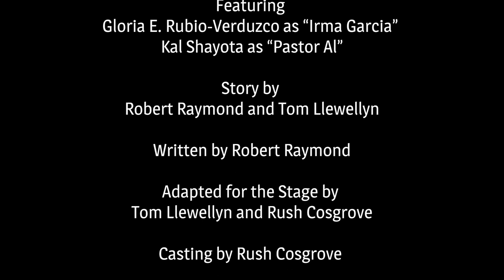Voices of The Response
Recording of The Response podcast, recorded live at the ReVerberation Festival presented by Fire Circle Theater in Northern California on March 23, 2019.